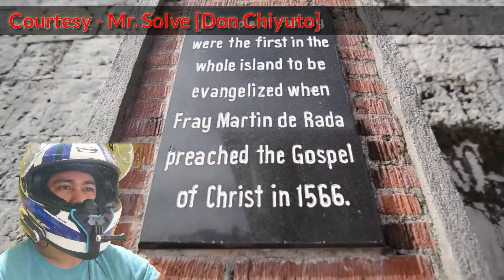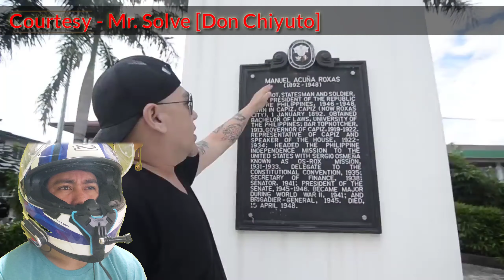MR. SOLVE OF CAPIZ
Mr. Solve [Don Chiyuto]

TABODI ✌️